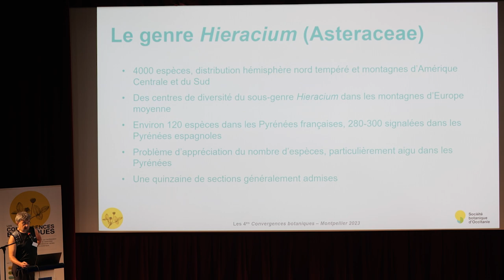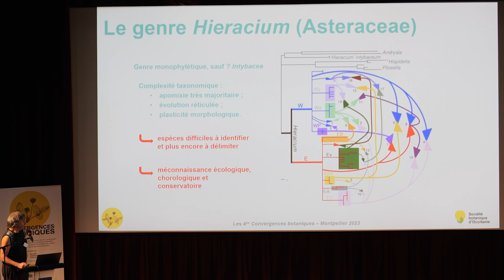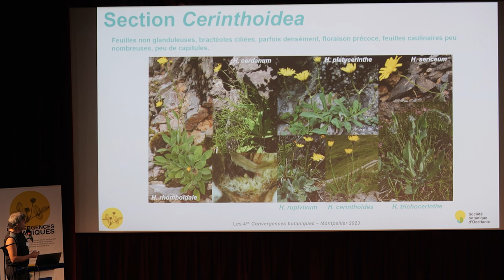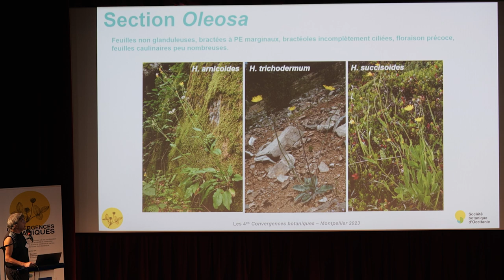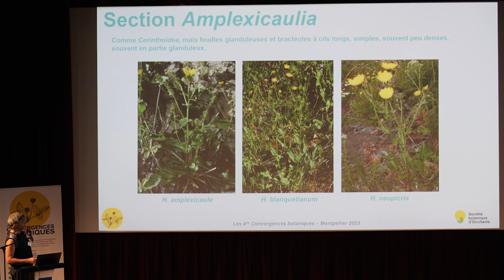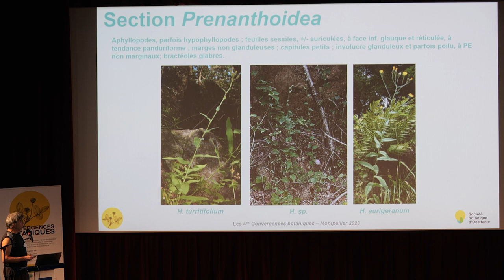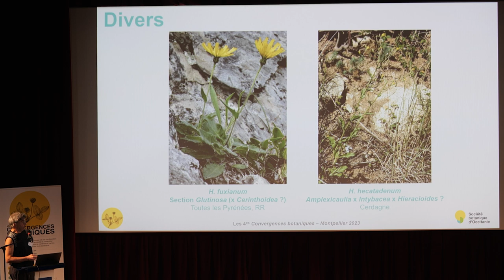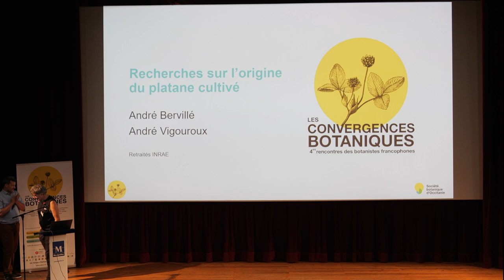Convergences botaniques 2023 - 17. Le genre Hieracium dans les Pyrénées (Jean-Marc Tison)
Un cas d'endémisme pyrénéen à mettre en valeur : le genre Hieracium.
Par Jean-Marc Tison.